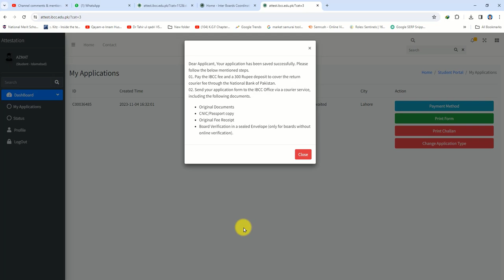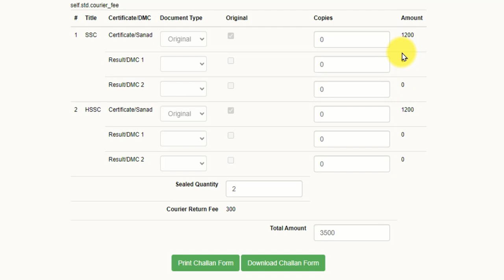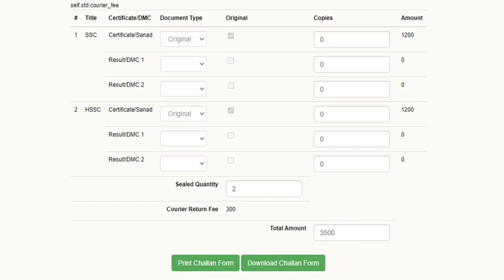ibcc attestation process how to apply for ibcc attestation donot make these mistakes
ibcc
ibcc attestation
ibcc equivalence
ibcc login
ibcc attestation portal
ibcc challan form
ibcc lahore
ibcc attestation process
ibcc verification how to apply for
ibcc registration
ibcc verification
Inter Board Committee of Chairmen (IBCC) Lahore Lahore
ibcc attestation
ibcc attestation portal
ibcc attestation form
ibcc attestation fee
ibcc attestation challan form ibcc attestation process
ibcc attestation through tcs ibcc attestation form online ibcc attestation form 2023
ibcc attestation through tcs
what is ibcc attestation
why ibcc attestation is required
how much time ibcc take for attestation
is ibcc attestation necessary for hec attestation
how to apply for ibcc equivalence
Requirements for ibcc attestation
how to apply for ibcc equivalence online
how to apply for ibcc verification online
ibcc documents requirements
how to fill ibcc form
what is ibcc certificate
how to apply online for equivalence certificate from ibcc
ibcc equivalence form
ibcc equivalence certificate
ibcc equivalence challan form
ibcc equivalence requirements
ibcc online application
ibcc online application form for attestation
ibcc online challan
ibcc online attestation challan form
ibcc online bank challan form
ibcc attestation verification
documents required for ibec attestation
how to apply for ibcc attestation
how to verify degree from ibcc
ibcc equivalence certificate
ibcc equivalence requirements
ibcc equivalence fee
ibcc attestation process
ibcc online attestation procedure
ibcc attestation
ibcc degree attestation procedure
documents attestation
how to attest documents from ibcc
ibcc attestation process online
ibcc documents attestation
documents attestation from ibcc
ibcc attestation through courier
ibcc documents attestation process